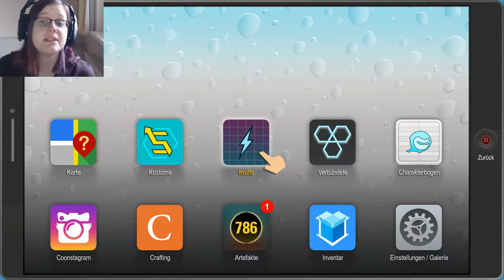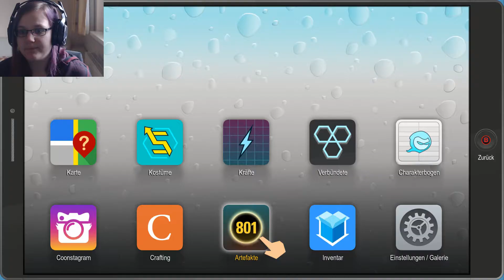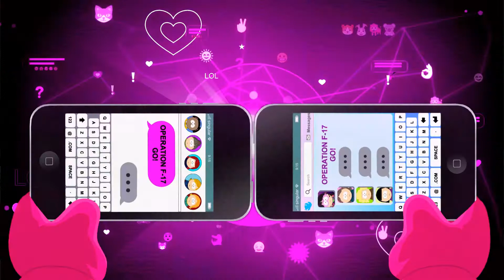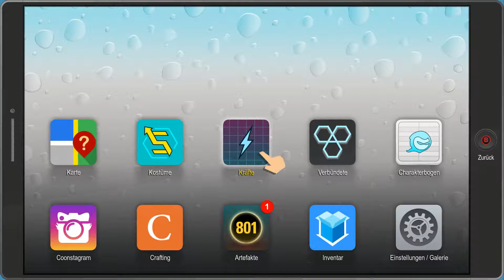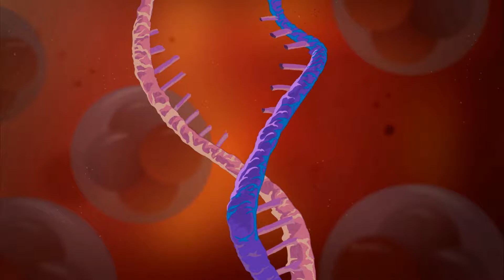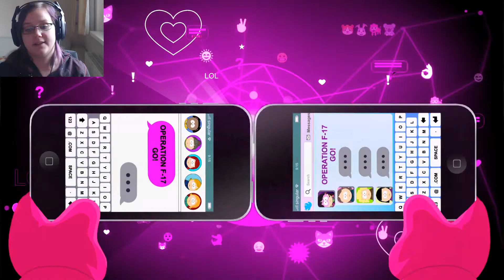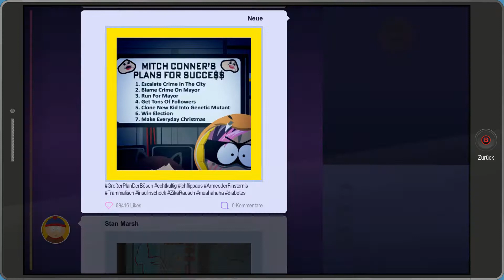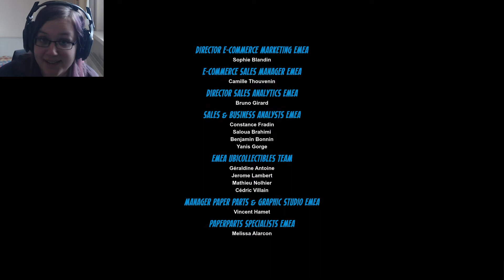ALLES ZURÜCK AUF ANFANG (ENDE) ~ South Park: Die Rektakuläre Zerreißprobe 29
Wir erfahren die ganze, unschöne, nackte Wahrheit...

Der Grund warum wir das alles durchmachen mussten...

Wir konnten siegen...

Aber wer weiß wie lange dieser Sieg anhält?